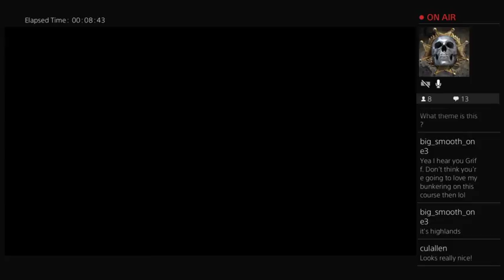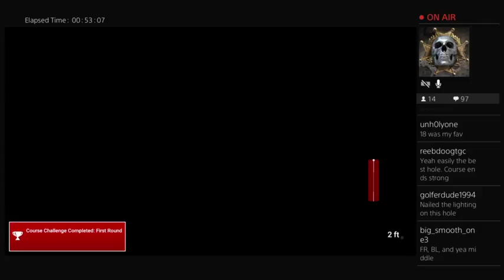Summer Showdown course critiques : Pauseburgh Metro Links